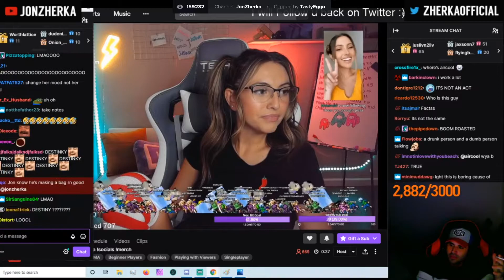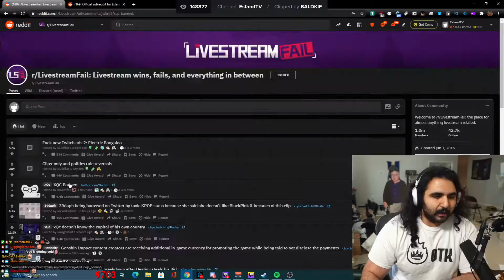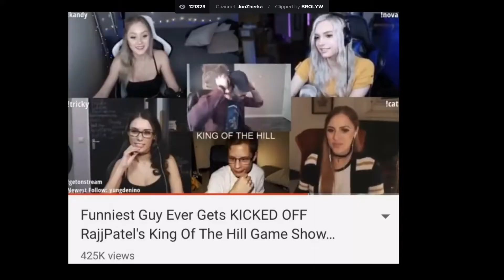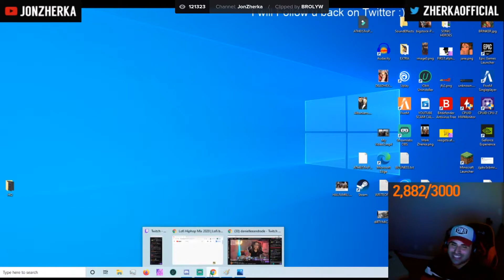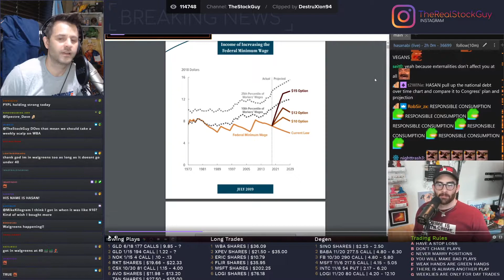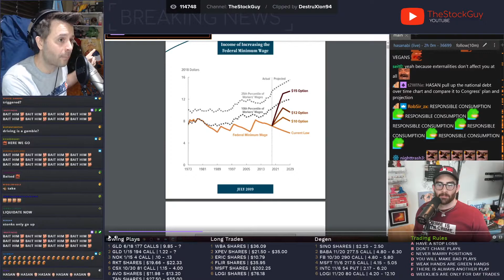Just Chatting | TOP-20 Twitch Clips [16.11 - 23.11]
TOP-20 of "Just Chatting" (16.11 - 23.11):

00:00 - Intro
00:03 - Title
00:09 - Nmplol (clip author - 冊丹尺呂工ヨし丹)
00:15 - Maya (clip author - Calm_Hindu_Cow)
00:51 - HasanAbi (clip author - lakethememer)
01:16 - JonZherka (clip author - TastyEggo)
02:06 - EsfandTV (clip author - BALDKIF)
03:03 - Mizkif (clip author - fearmyybursst)
03:36 - JonZherka (clip author - BROLYW)
04:36 - wesbtw (clip author - o2glass)
05:37 - TheStockGuy (clip author - DestruXion94)
06:10 - Maya (clip author - bernieforever)
06:45 - Nmplol (clip author - andybrova)
07:15 - Nmplol (clip author - ReactionAndy)
07:49 - Mizkif (clip author - FANCITY)
07:56 - Mizkif (clip author - nebLUL)
08:36 - 아트그라비아 (clip author - 모찌겨드랑이츄릅너굴)
09:17 - EsfandTV (clip author - Collunz)
09:29 - moistcr1tikal (clip author - DasonRZ)
09:54 - Mizkif (clip author - NWKayz)
10:04 - Nmplol (clip author - daybowbow82)
10:15 - pokelawls (clip author - maeyedixieeerekttt)
10:41 - Outro